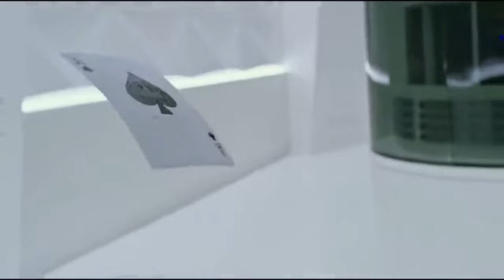Amplifier full song official-||Now you see me 2-stealing the chip